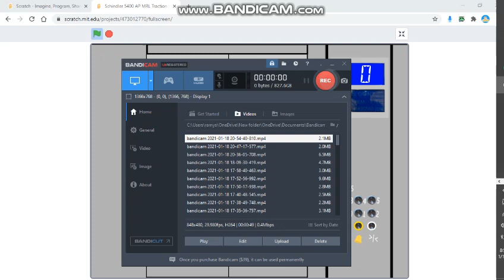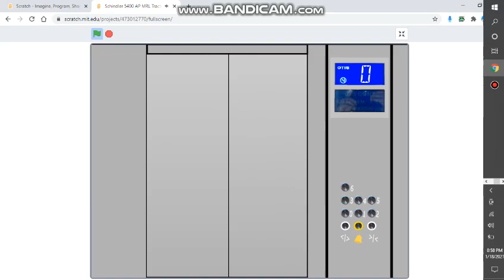Schindler 5400 AP MRL Traction Service Elevator-2 (Modded by OTIS)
Nice Otis GeN2 Lift In Scratch